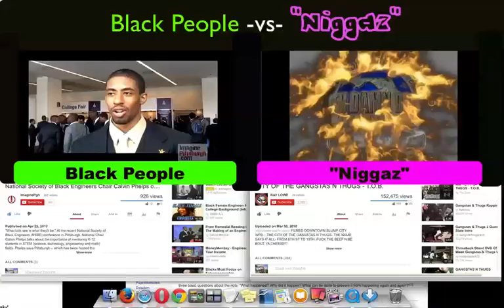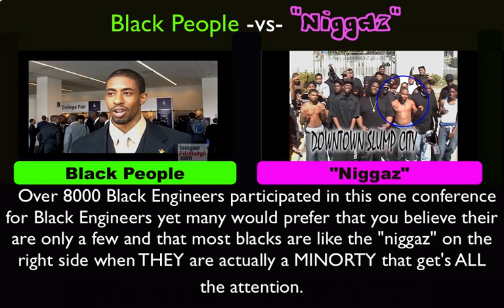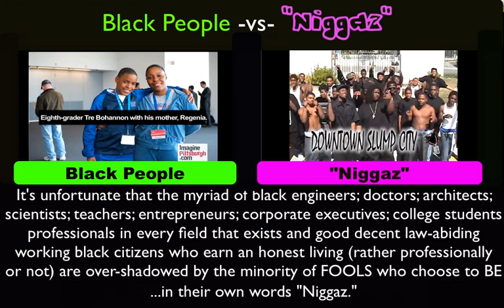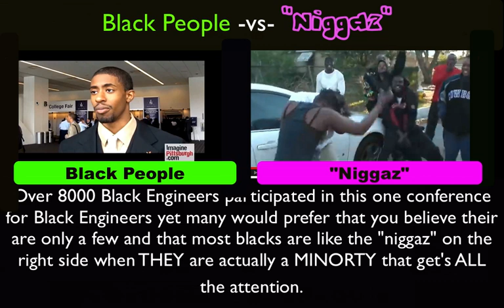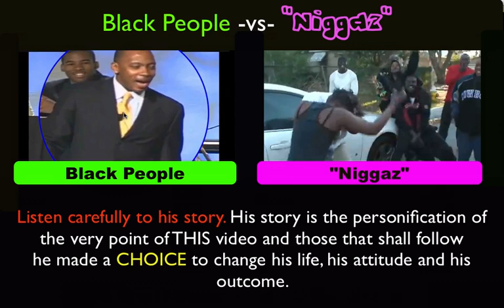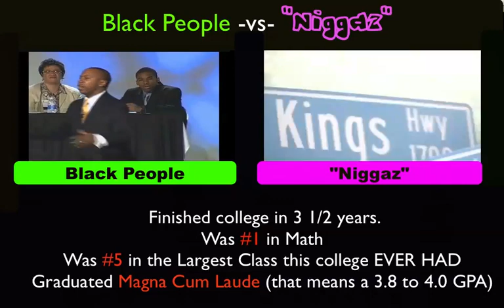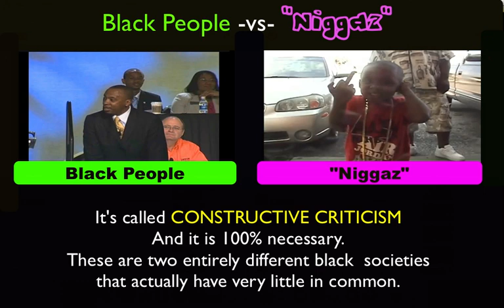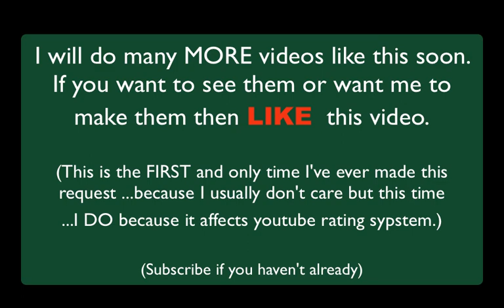BLACK People vs "NIGGAZ" ...pt 1 Social Engineering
This video and the ones that shall follow it highlight something that we're all aware of but that people are reticent to discuss. Well it NEEDS to be discussed. There are two distinctly different societies in black America. Sometimes people from one society may live amongst those from the other; but usually they are separated by several things including geographical location; class; money and mobility.

Some of the most abhorrent communities are communities that consist entirely of government subsidized housing for single mothers.There you have entire communities wherein the absence of a strong, powerful, REAL man in the home is the NORM and anything else is the exception. This has been a disaster because it keeps people isolated from better examples of how to be and how to live and therefore kids grow up with little to NO real exposure to more positive influences.

And yes an entire CULTURE evolves and this is a culture of IGNORANCE, POVERTY, IMMORALITY and FAILURE. This is NOT by any means "Black Culture" as many have called it because many of us have had little to NO exposure to it therefore it's literally impossible that we would be exposed to it or share in it's patterns.

It's also a "culture" where insecurity and confusion reigns and boys have NO idea what a real man so they therefore create their own version of it and often end up being VERY susceptible to be VERY easily influenced by other males even though everyone else sees these males as the epitome of LOSERS. Without a real man around to set the example you often have BOYS who have other BOYS as their role model.

Most would never admit to this but it's very obvious inasmuch as they follow and copy EXACTLY what their 'role models' DO. They copy their behavior; attitudes; ignorant speech patterns; overcompensation for fear and insecurity; glorification of violence and ignorance; overcompensation for extreme poverty by focusing on symbols that they think represent success (unaware that those symbols have come to represent POVERTY and a ghetto subculture more than anything else.

Unfortunately there is so much attention focused on this negative sub-culture that you even have many black kids who did NOT grow up around this foolishness actually trying to imitate and mimic that which they see and some are led to believe that it represents how they are supposed to be.  That problem is compounded by the fact that ignorant blacks with very little exposure outside of their urban environment wrongly thing that their experience is representative and indicative of blackness and that anything else is somehow not black ...or not black enough. What this is is IGNORANCE.

WHY it is that even many black people just ASSUME that all or even most blacks have grown up as they did is beyond my grasp. I  was smart enough to know that every other black person and even avery other American did NOT grow up as I did or have the same experiences. It's easy enough to acknowledge this when your father is a military man and you travel a lot because of it.

You also are exposed to so many different cultures that you don't have time to pick up or to be branded by one particular experience or influence. This allows you to very easily find yourself and to be comfortable with who YOU are as a unique individual. Military life also does not allow you to be racially isolated from other races as race is usually a non-issue and that's especially true when you are an American living in foreign countries with fellow Americans of all other races. You will identify more with those who speak your language than you will with the foreigners who do not.

You will also identify with those who share your values than you will those who may only share your race.